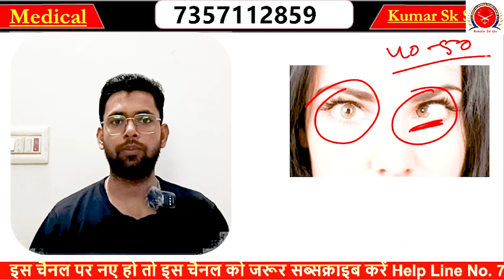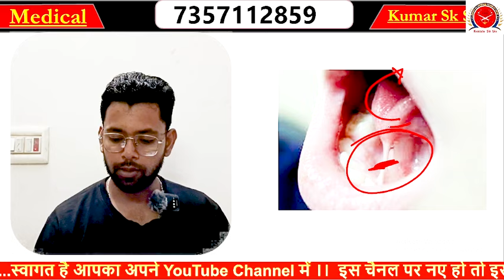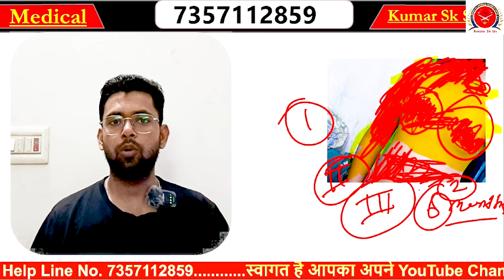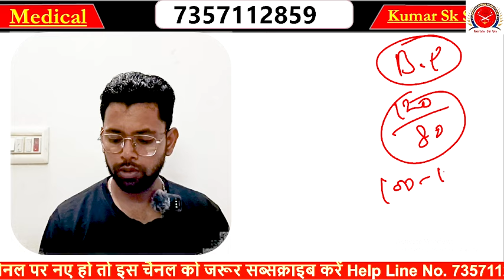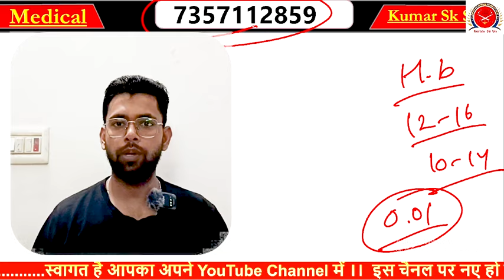ssc gd 2024 | ssc gd physical | Medical Unfit Points | Exercises I SSB Tradesman2023 @KumarSkSir 52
knock knee exercise ll best exercise for knock knee ll knock knee problems ll knock knee correction

polythelia polymastia medical point,
negative chest x ray impression,
self exam for testicular cancer,
bullae vs pneumothorax radiology,
bolt carrier group not cycling,
ptb chest x ray findings,
identifying pneumothorax on chest x ray,
unfit chest x ray,
police dental medical test,
gynecomastia vs breast cancer,
explain testicular self examination,
police medical hand test,
gyno or breast cancer,
gynecomastia discharge,
tb on chest x ray,
testicular cyst vs cancer,
mtb trace detected rif resistance indeterminate,
po medical test,